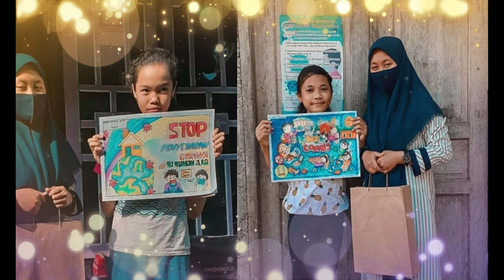AAJ2023 : FORUM ANAK INSPIRATIF - FORUM ANAK KALURAHAN CATURHARJO SLEMAN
ANUGERAH ANAK JOGJA 2023

KATEGORI : FORUM ANAK INSPIRATIF
PENERIMA : FORUM ANAK KALURAHAN CATURHARJO SLEMAN

Forum Anak Kalurahan Caturharjo atau dikenal dengan nama FORANCA dibentuk pada tanggal 15 Januari 2018 yang bertempat di Kalurahan Caturharjo. Pada awalnya organisasi ini hanya beranggotakan kurang dari 20 anak hingga akhirnya meningkat menjadi 30 anak yang masih aktif saat ini. Forum Anak Caturharjo ini mencakup seluruh anak di Kalurahan Caturharjo sehingga setiap dusun yang ada di Kalurahan Caturharjo memiliki perwakilannya masing masing. Hal ini memudahkan kami untuk mengenal karakteristik serta permasalahan anak disetiap dusunnya.
Organisasi ini sudah mengalami 2 kali masa regenerasi dan telah diikut sertakan dalam berbagai kegiatan yang ada di Kalurahan Caturharjo. Di dalam sebuah organisasi biasanya terdapat identitas berupa logo yang digunakan untuk menciptakan dan menyampaikan citra positif dari sebuah organisasi.

Forum Anak Kalurahan Caturharjo sendiri memiliki logo yang mempunyai makna antara lain; bentuk segitiga pada logo menggambarkan kekuatan, stabilitas, dan kepercayaan diri sebuah organisasi, warna latar hijau menggambarkan pertumbuhan, dua buah gunung yang menggambarkan pemenuhan hak anak yaitu mendapatkan sebuah perlindungan dan juga diibaratkan sebagai gunung Merapi yang melambangkan kemegahan Kabupaten Sleman, serta terdapat dua orang anak yang sedang bermain tarik tambang menggambarkan sebagai sebuah proses pemenuhan hak anak terutama dalam hal tumbuh kembangnya serta hak bermain dan berekreasi bagi seorang anak sehingga anak diharapkan dapat tumbuh dengan bahagia. Sehingga arti dari logo tersebut adalah harapan seorang anak yang tumbuh di daerah Sleman khususnya di Kalurahan Caturharjo yang memiliki kepercayaan diri untuk mendapatkan seluruh hak nya sebagai anak sehingga anak dapat tumbuh dengan bahagia.

Sesuai dengan visi forum anak yaitu Terwujudnya lingkungan yang sadar akan hak anak dan berperan serta memenuhinya dalam rangka membangun generasi yang berkualitas, maka Foranca pun turut melaksanakan berbagai macam kegiatan antara lain; Kegiatan PERSONALKU ( Permainan Tradisional dan Baca Buku ) dengan tujuan mengenalkan kembali permainan tradisional dan meningkatkan minat literasi pada anak, RAPITA ( Ramadhan Punya Cerita) dengan tujuan mengembangkan kreativitas dan kualitas ibadah di bulan ramadhan, Bagi Masker & Susu Gratis di masa pandemi agar anak tetap sehat dan kuat, Bagi Takjil Gratis di wilayah Caturharjo dengan sasaran anak-anak, Lomba Online dengan tujuan mengembangkan potensi diri pada zaman modern, Video Edukasi Online , Sharing Time, serta Outbond untuk membangun kerja sama dan membuang kejenuhan.

Selain kegiatan tersebut, kami juga sering dilibatkan dalam kegiatan yang ada di kalurahan antara lain MONCER (Maca lan Cerita), Senam Massal Caturharjo, Pengajian Akbar Caturharjo, KSB (Kampung Siaga Bencana), Kirab Budaya Caturharjo, Pelatihan Publik Speaking, Pelatihan Jurnalistik, Puncak Acara Porkal, dll. Diharapkan melalui kegiatan kegiatan tersebut dapat menyadarkan masyarakat bahwa peran anak itu sangat penting dan perlu sekali memperhatikan perkembangan anak agar anak dapat menjadi generasi yang unggul dan berintegritas. Berbagai kegiatan telah kita lalui bersama, namun tidak mudah untuk menjalankan kegiatan tersebut.

Kita sering sekali meluangkan waktu untuk quality time bersama seperti MAKRAB (Malam Keakraban) dan diisi dengan kegiatan bakar bakar/mini games serta mengedepankan musyawarah, hal ini kami lakukan agar kami saling mengenal dan memiliki rasa keterikatan / saling memiliki satu sama lain dalam kelompok. Dengan begitu ketika terjadi sebuah permasalahan akan terasa mudah dalam menyelesaikannya.

DP3AP2 DIY
Jl Tentara Rakyat Mataram Yogyakarta
dp3ap2.jogjaprov.go.id